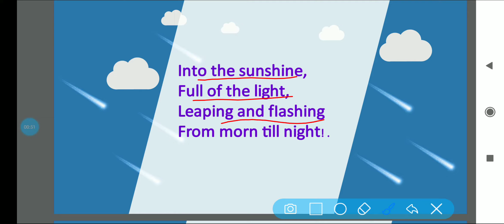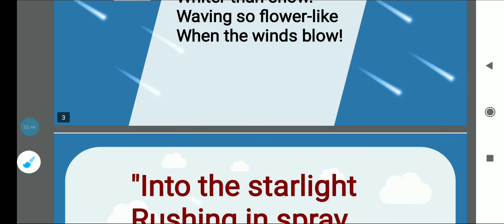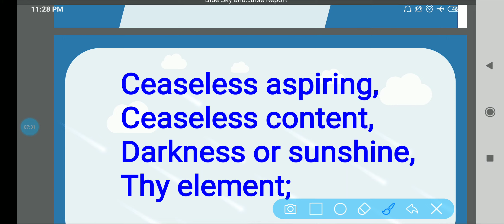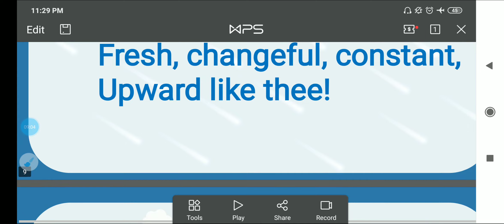The Fountain/hindi explanation by Ramkewal Sir/class 10 English poetry section/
Hello everyone This is Ramkewal and you are watching skitsal Tutorial. इस वीडियो में हम class 10 English poetry section के poem 'The Fountain' का Hindi explanation करेंगे।
Poetry section
Chapter-1
The Fountain
Into the sunshine,
Full of the light
Leaping and fIashing
From mom till night!
धूप में प्रकाश से
रहता है भरा भरा
सुबह से लेकर शाम तक
उछलता कूदता फ़व्वारा

Into thé mobnlight,
Whiter than snow
Waving so flowera-like
When the winds blow!
चांदनी रात में जो
बर्फ से सफेद दिखता है
बहती है हवा जब
फूलो की तरह वह हिलता है।

Into the starlight
Rushing in spray,
Happy at midnight
Happy by day!
तारो की रोशनी में
दौड़ता बनके फुहारा
आधी रात हो या हो दिन
हमेशा खुश रहता फव्वारा

Ever in motion
Blithesome and cheery
Still climbing heavenward
Never a weary
प्रसन्नता और आनंद के साथ
हमेशा गतिमान रहता है
हमेशा अग्रसर स्वर्ग पथ पर
कभी नहीं यह थकता है

Glad of all weathers
Still seeming best,
Upward or downward
Motion thy rest;
सबसे अच्छा हर मौसम में
राहत है प्यार प्यारा
चढ़ना या उतरना हो
गति में आराम करता फव्वारा

Full of a nature
Nothing can tame,
Changed every moment,
Ever the same
ऐसी इसकी प्रकृति
कोई बांध नहीं सकता है
हर पल बदलता फिर भी
हमेशा एक सा रहता है

Ceaseless aspiring
Ceaseless content,
Darkness or sunshine,
Thy element;
लगातार ऊपर उठता है
फिर भी स्थिर उसका तख्त है
अंधेरा या धूप रहे
यही तो इसके तत्व है।

Glorious fountain!
Let my heart be '
Fresh, changeful, constant,
Upward like thee!
हे शानदार फव्वारे !
मेरे हृदय को भी अपने जैसा कर दो
तरोताजगी, स्थिरता, बदलाव और
निरंतरता को इसमें भर दो।
अगर आपको मेरे hindi explanation के तरीके में जरा भी सुधार की गुंजाइश दिखे तो कॉमेंट करके जरूर बताइए। मै अपने hindi explanation के तरीके में हमेशा सुधार करना चाहता हूं। इस वीडियो में मैंने पूरे पाठ का full hindi explanation बहुत ही आसान तरीके से किया है। और कोशिश की है कि आपको समझ में आ जाए।
अगर आप और अच्छे से समझना चाहते है तो बुक डाउनलोड करिए। नीचे दिए लिंक पर क्लिक कीजिए 👇
For Hard copy 👇👇👇👇👇👇👇👇👇